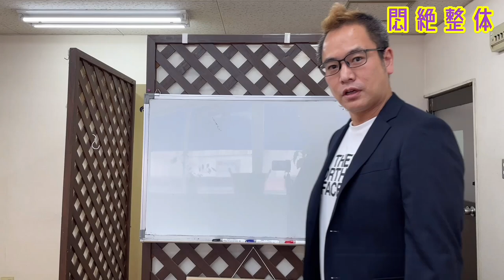悶絶整体。梨状筋を狙い撃ちで、しつこい腰痛もスッキリ解消。本気の女性の絶叫です。 extreme shiatsu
悶絶整体。梨状筋を狙い撃ちしていきました。
テレワークなどで腰痛になる方は
梨状筋を意識してみて下さい。
スッキリ解消しますよ〜

新着順

specialThanks
Taro Mac .
Justin Yoshida.